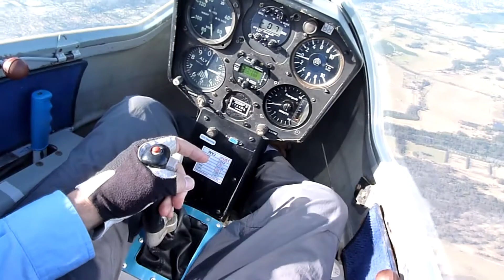Gliding2013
Flight in Astir CS glider over Camden